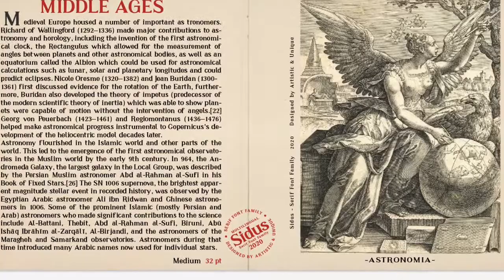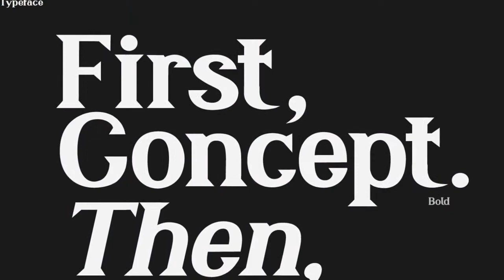Sidus - Serif font family - Multilingual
Sidus - Serif Font Family - Multilingual - 12 Style (2020)
INTRODUCTION
Sidus - Serif font family - OTF, TTF
Sidus font bringing the old style serif combination with its modern understanding to the present day, making it a versatile family that can be used in many different design projects. This font offers a wide variety of styles to help you discover the best mood for your projects, from body text to large titles, from classic styles to modern and bold styles.

It is very suitable for books and magazines, magazine covers, editorials, headlines, websites, logos, invitations, branding, advertising and more.